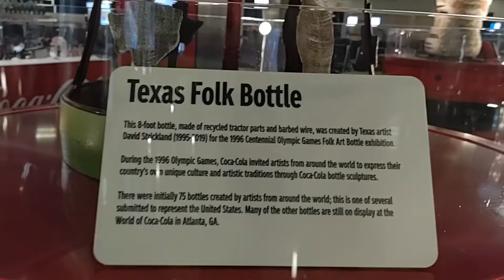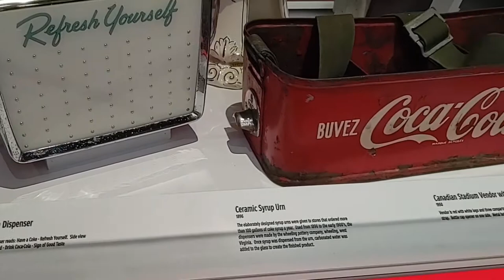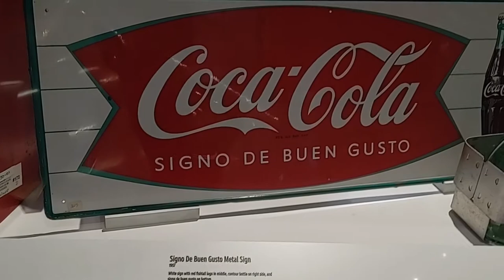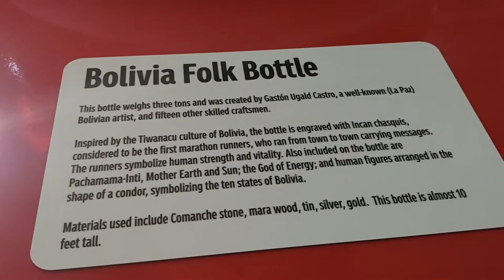Coca Cola Around the World Experience Exhibit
Sharing my amazing experience looking at "The Coca Cola Around the World Experience"  Exhibit in Dallas/ Fort Worth International Airport last July  2021. I hope you enjoy watching it the same way I did.